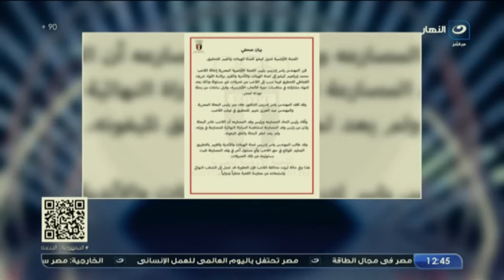بلس90 | الاثنين 19 أغسطس - أمير هشام يستضيف شريف العريان وتفاصيل عن أزمات البعثة الأولمبية في باريس